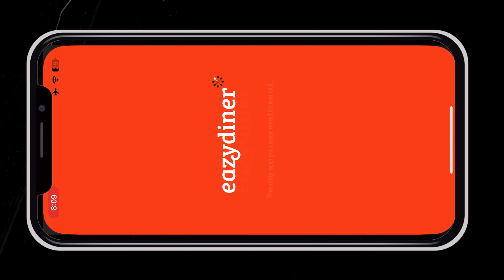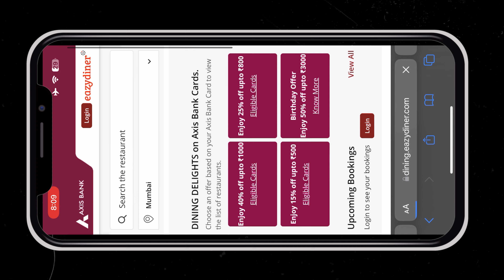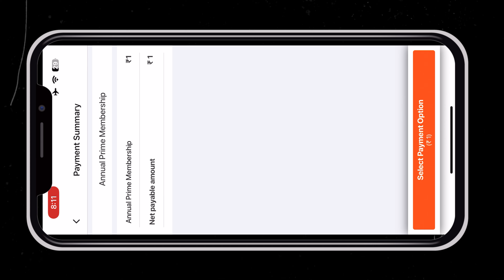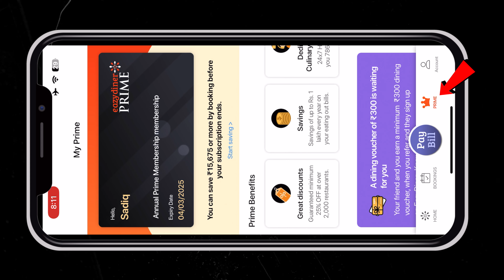Axis EazyDiner Offer 🔥 | Magnus | Axis Vistara | Burgundy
Axis Eazydiner offer aapko Axis Bank Miles & More World Select Card, Axis Bank Vistara Infinite Credit card, Axis Bank Magnus Credit Card, Axis Bank Reserve Credit Card and Axis Bank Burgundy Private Credit & Debit cards par zabardast offer de raha hai.